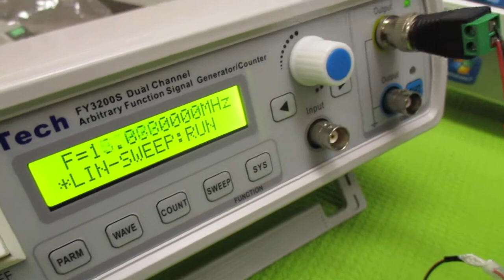オリジナル製品を利用した超音波実験 ultrasonic-labo